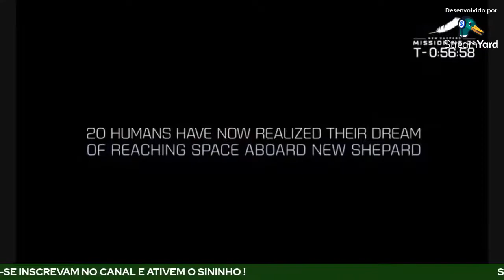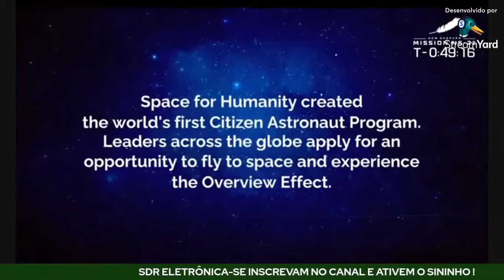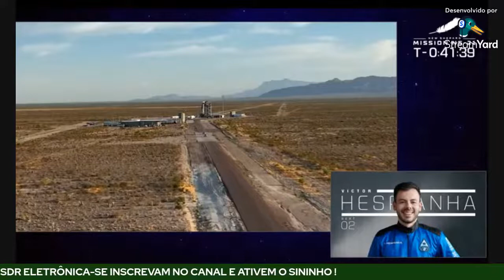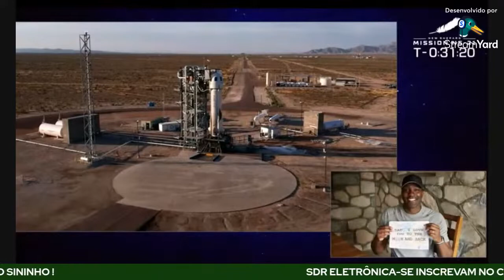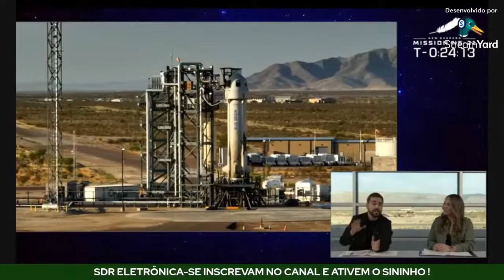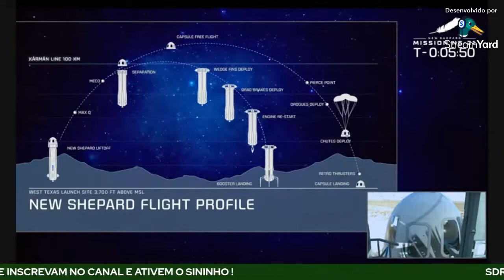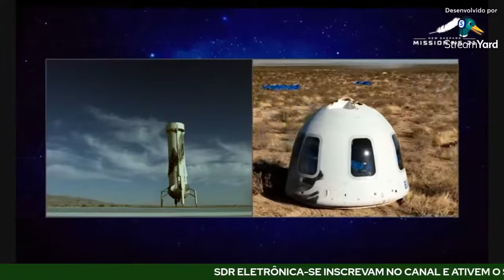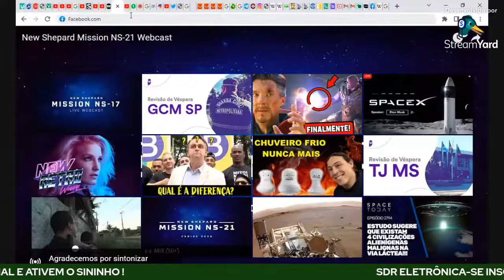BRASILEIRO NO ESPAÇO-REPLAY #0204